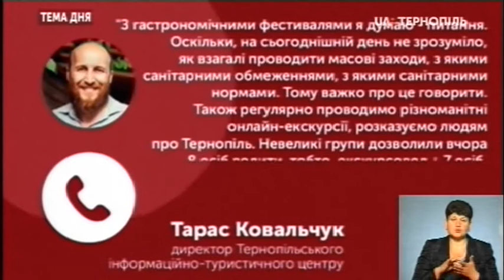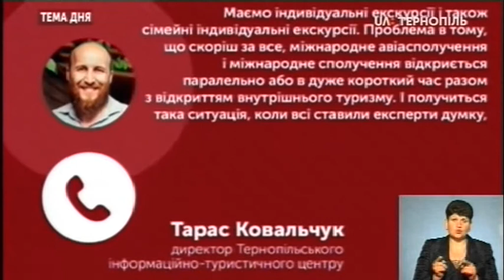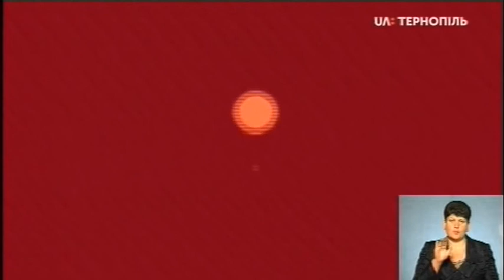Тема дня - Яким буде туристичний сезон на Тернопільщині?